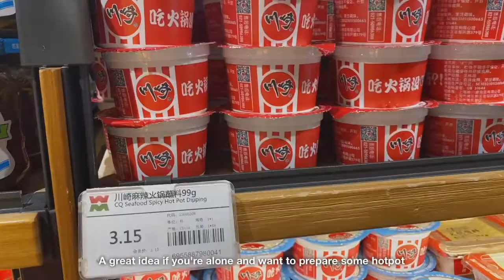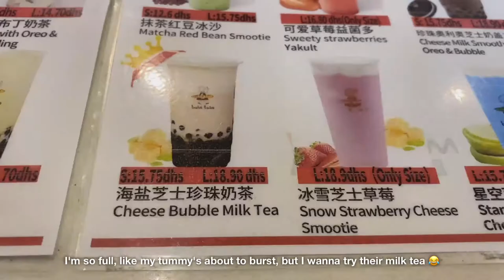WeMart Dubai food trip, Chinese hotpot, grocery shopping | Daily vlog | asmr vlog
A day at WeMart Dubai doing our groceries, eating and trying out their hotpot!

Editing: VLLO
Camera: iPhone 11 Pro, Gopro Hero 10, g7x Markii
Music (sign up and get 1 month free premium)